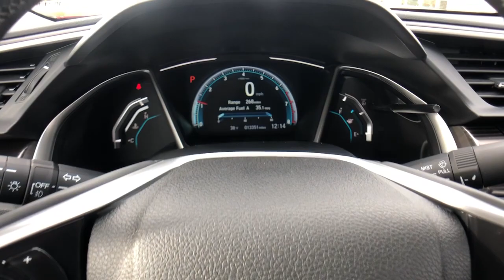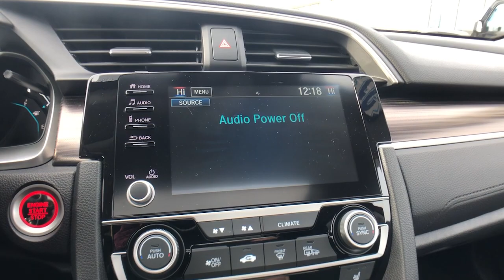2021 Honda Civic_Sedan Vestal, Binghamton, Ithaca, Johnson City, Big Flats, NY A91005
Red Used 2021 Honda Civic_Sedan available in Vestal, New York at Miller Auto Team. Servicing the Binghamton, Ithaca, Johnson City, Big Flats, NY area.